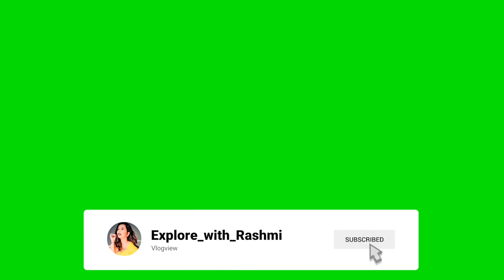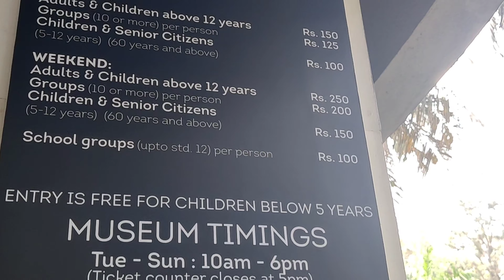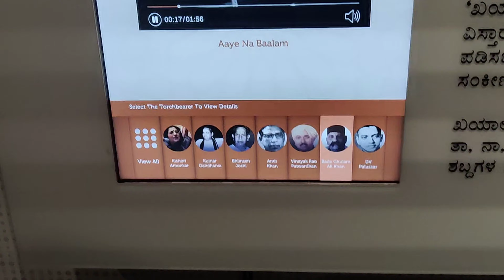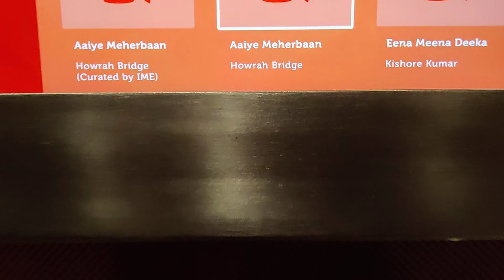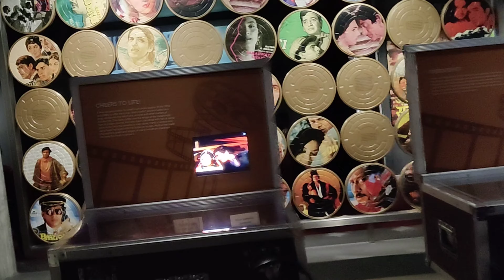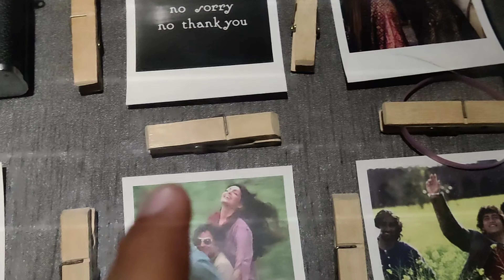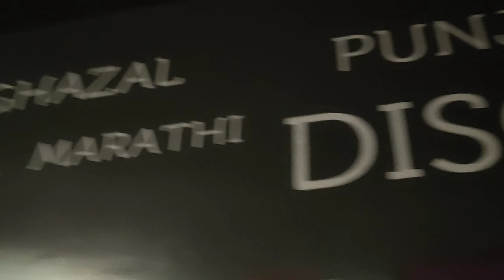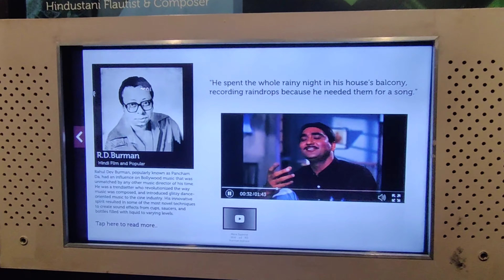Indian Music Experience || Diversity of Indian Music || explore with me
Hi Guys,

This time it's an Indian Music museum , it was a very good experience though.